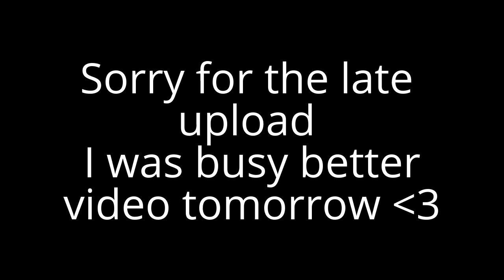Short black ops3 gameplay (SND and Free for all)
hey guys i promise tomorrows video will be better